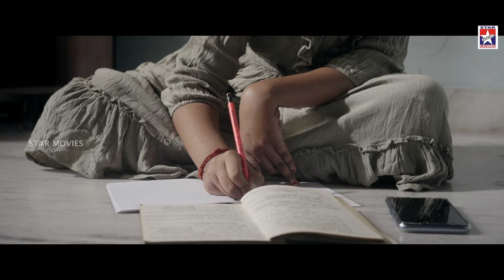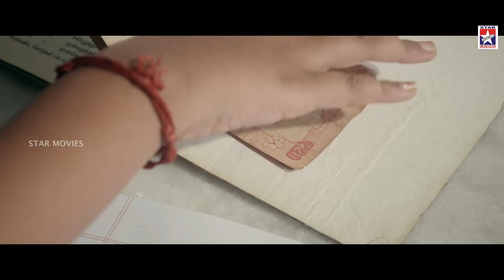நம்ம வாழ்க்கை இனிமேதான் ஆரம்பிக்க போகுது 😊 | Santhosh Prathap | Prem Kumar | Star Movies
Follow the thrilling story of love, betrayal, and revenge in this action-packed Tamil film. Don't miss out on the intense drama and gripping performances, only on Tamil Comedy Nights

Director : Prem Kumar
Writer : Sridhar Venkatesan
Stars : Jayakumar JayaseelanSathish NagarajanSanthosh Prathap